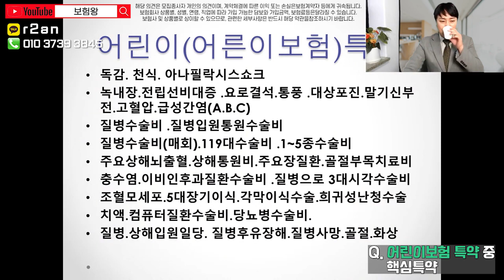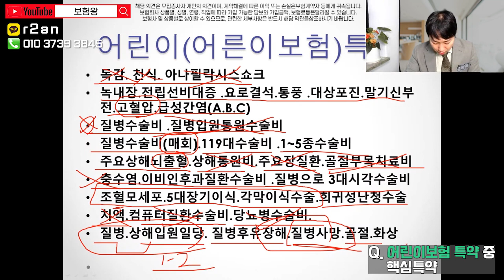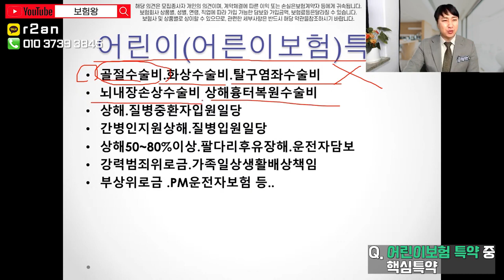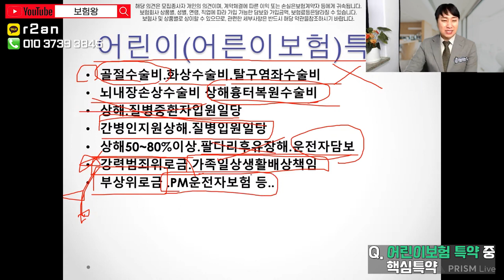어린이보험 가입시 핵심특약만 골라서 준비하세요!! (f.라이브생방송 Q&A중...)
라이브 생방송에서 가장 핵심인 특약들로만 골라서
준비하였습니다.

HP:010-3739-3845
카톡친구추가:r2an
카톡플러스친구:보험왕